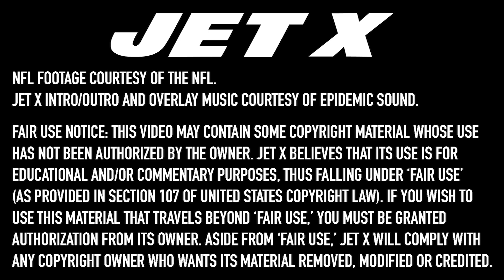Robert Saleh Must Bench Zach Wilson Or Risk His Locker Room Falling Apart I Oklahoma Drill Podcast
Jets' Head Coach Robert Saleh faces a pivotal moment in his young career. His second-year quarterback Zach Wilson is holding the rest of the team back, and if he does not bench Wilson soon, the other players will start to fall out of line.